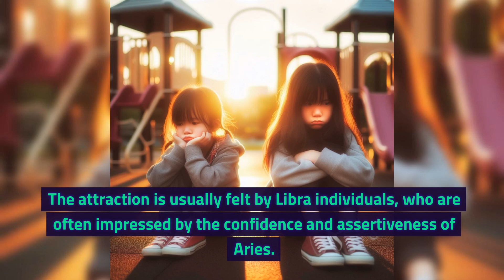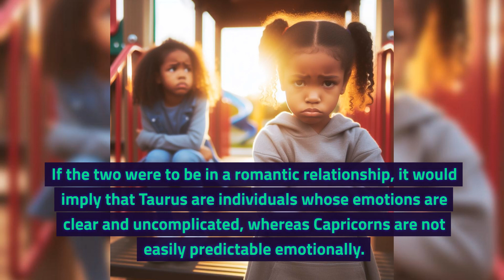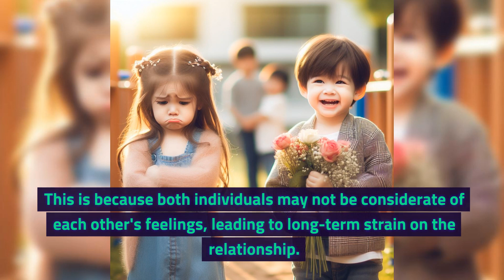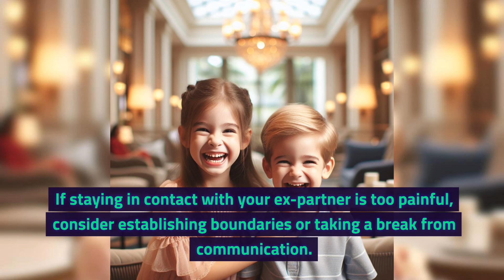Exploring zodiac signs that are compatible with each other can be challenging.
It is believed that the characteristics of each zodiac sign are documented statistics, and the compatibility between each zodiac sign is influenced by the element associated with the sign. Examining these factors can provide insights into how well two signs may get along. Therefore, it is often said that when pairing certain zodiac signs, the outcome of love may not always meet one's expectations.